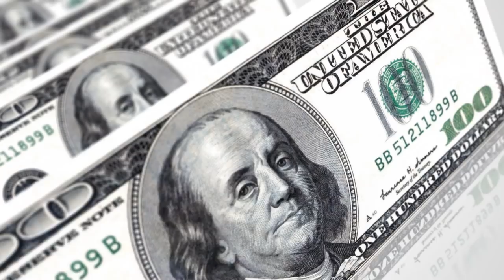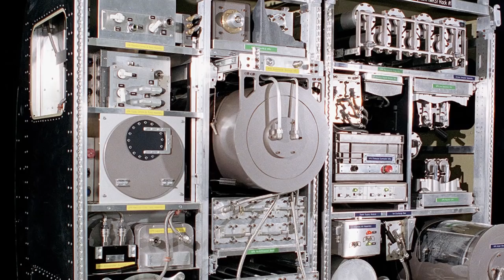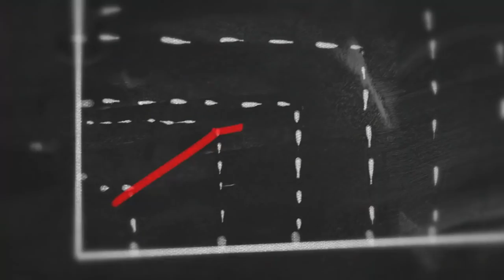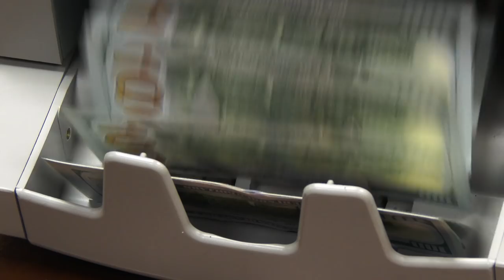Most Expensive Thing Ever Built - International Space Station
An inside look at the incredible costs of the International Space Station.